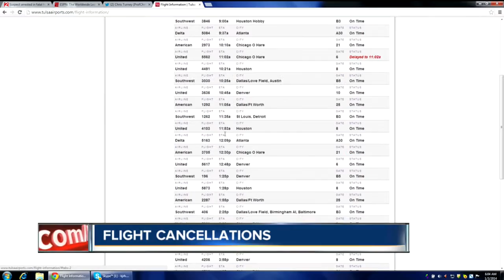Flight Cancellations at TIA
Snow in other parts of the country causing some flight cancellations here in Tulsa.